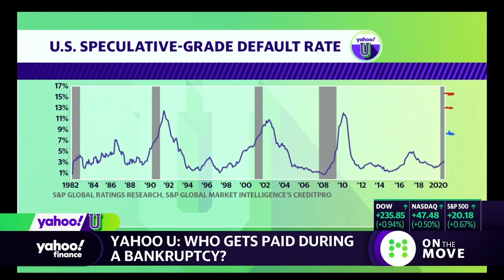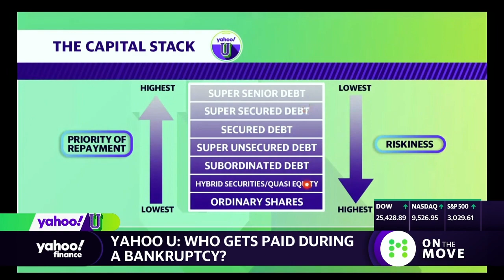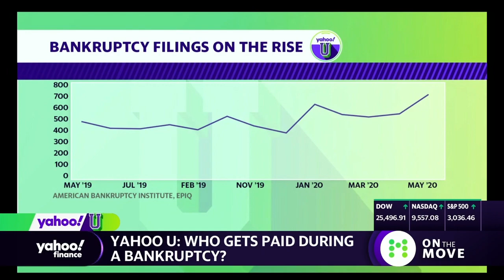Bankruptcy filing and what happens to debt: YahooU explains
Yahoo Finance's Brian Cheung explains how bankruptcy works.